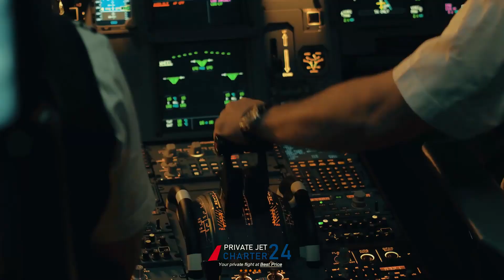Nur-Sultan Private Jet Charter - How to hire private jet in Kazakhstan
Nur-Sultan business aviation: private flight from Nur-Sultan (Astana) to any destination worldwide. Book your business jet in Kazakhstan at best price